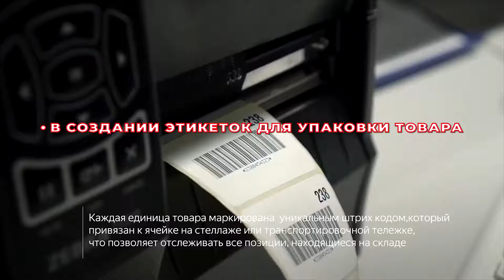МЫ и маркетплейсы 2022